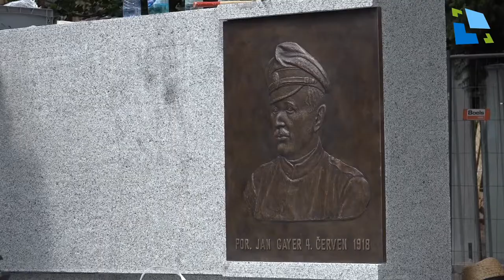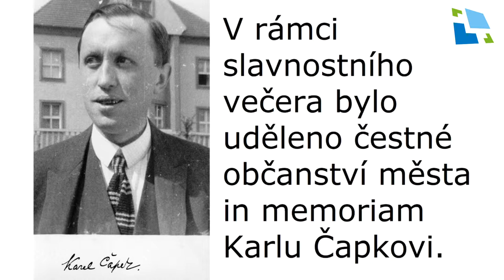Výroční ceny města Hradce Králové za rok 2018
1. května 2019